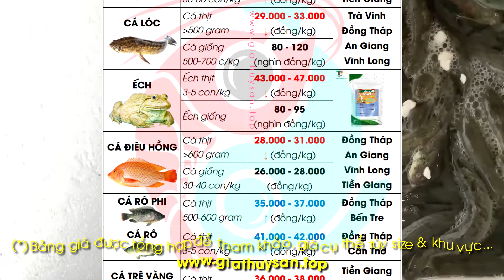17/1/2024 ✅ Cập nhật Giá Cá Ếch Lươn ↗️ Giá Cá Tra ĐBSCL TĂNG? Cá Lóc, Thát Lát, Giá Cá Kèo, Sặc Rằn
Hôm nay 17/1/2024, kính mời quý bà con tham khảo giá cá các loại (cá tra thịt/giống, cá lóc, cá điêu hồng, cá trê vàng, cá rô phi, cá thát lát, cá rô, rô phi, cá kèo, trắm cỏ, cá sặc rằn, cá bống tượng, cá he, giá cá chẽm...) giá ếch, giá lươn thương phẩm tại khu vực miền Tây Nam Bộ... Giá Ếch Nuôi, Cá Tra Giống? Giá Cá Trê Vàng, Điêu Hồng, Cá Lóc, Cá Thát Lát, Lươn thịt xu hướng giá năm 2024!

00:00 Tra cứu Giá Thủy Sản Cá Ếch Lươn ngày 17/01/2024
00:14 Giá Cá Tra An Giang, Cần Thơ, Đồng Tháp 17/1/2024
00:29 Giá Cá Tra giống 30-35c ĐBSCL Đồng Tháp, An Giang
00:37 Cập nhật mới nhất Giá Cá Lóc thịt 500-1kg 17/1/2024
00:53 Bản tin thị trường Giá Ếch thịt ĐBSCL ngày 18/1/2024
01:05 Giá Cá Điêu Hồng ở Đồng Tháp Tiền Giang 17/1/2024
01:18 Báo Giá Cá Trê Vàng An Giang Hậu Giang 18/1/2024
01:26 Giá Thu Mua Rô Phi Đồng Tháp Bến Tre 17/01/2024
01:34 Cập nhật Giá Cá Rô ở Cần Thơ Hậu Giang 17/1/2024
01:43 Bảng Giá Thát Lát tại Hậu Giang An Giang 18/1/2024
01:51 Cập nhật Giá Lươn thịt vàng đẹp thu mua tháng 1/2024
01:58 Cập nhật Giá Cá Kèo, Giá Cá Sặc Rằn ở Miền Tây 2024
02:03 Bảng Giá Cá Giá Ếch Giá Lươn tổng hợp 17-18/1/2024

M-1: SẢN PHẨM ĐẶC TRỊ BỆNH QUẸO CỔ, MẮT MÙ MỘT BÊN Ở ẾCH